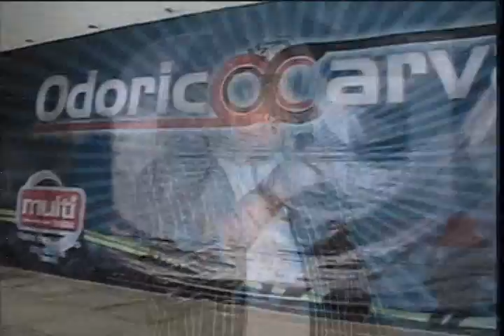PROG ODORICO CARVALHO 100611 PARTE 9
Continuação do programa com a escolha do casal mais belo do bairro Paraibinha